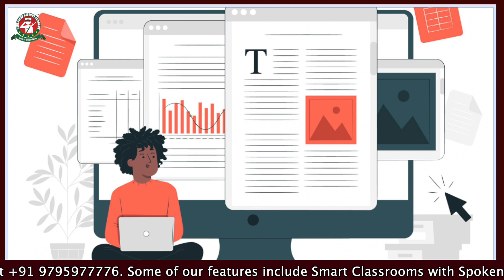Online Application process starts !!! Indian Navy Agniveer SSR/MR 02/2023 intake.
In this video Richa Ma’am from Centurion Defence Academy talks about the complete online application process of Indian Navy SSR/ MR 2 2023. Tune in and watch the complete video to know all the details about the same. The Indian Navy has started the online registration for the Agniveer SSR/MR 02/23 batch. Eligible unmarried male and female candidates can apply for the vacancies on the official website joinindiannavy.gov.in till June 13.The Indian Navy recruitment drive aims to fill up a total of 1465 vacancies, of which 1365 vacancies are for the Agniveer (SSR)and 100 for Agniveer (MR) for the 02/2023 batch. The selection process of Agniveer (SSR/MR) - 02/2023 batch will include two stages i.e. Shortlisting (computer based online examination), Written Examination, PFT and Recruitment Medical Examination. The candidates in the age group between 17.5 to 23 may apply online for the respective recruitment method. This is a nice opportunity for the male as well as female aspirants who wish to serve in recognized authorities like the Indian Navy. For other details related to the Indian Navy Agneepathadmoission 2023, you may refer to this video. The candidates should have completed their 10th or 12th with Maths& Physics and at least one of these subjects:- Chemistry/ Biology/ Computer Science from the Boards of School Education recognised by the Ministry of Education, Govt. of India. watch this complete video to know more.